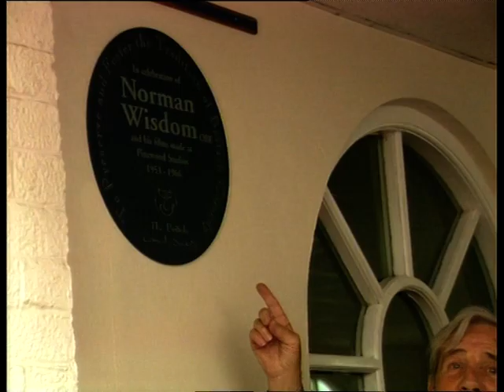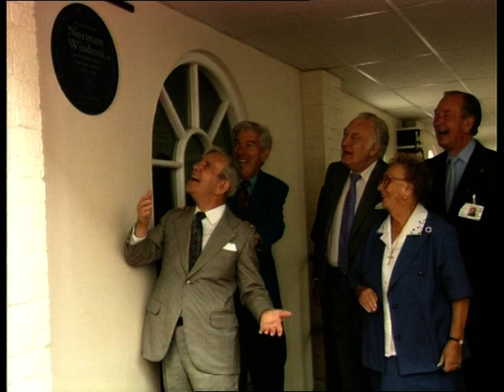Norman Wisdom Plaque Unveiling at Pinewood Studios 1997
Sir Norman Wisdom and fellow celebrities including Sir Donald Sinden, Dame Thora Hird, Jack Douglas & Tom O'Connor unveil a plaque at Pinewood in 1997 celebrating Norman's 50 years in show business at the Studios where he made 12 films in the 1950s & 60s winning a BAFTA or Best Newcomer in 1953 for Trouble In Store.